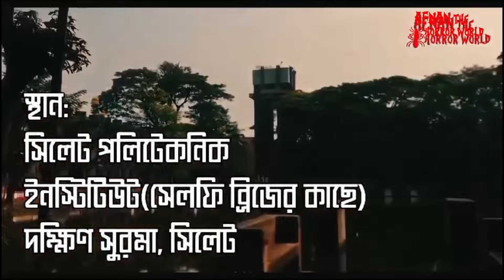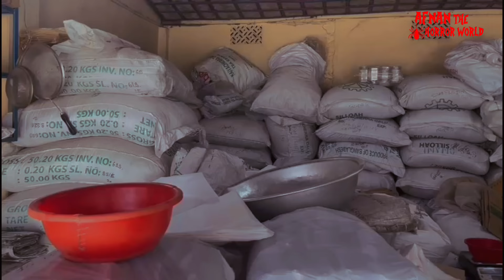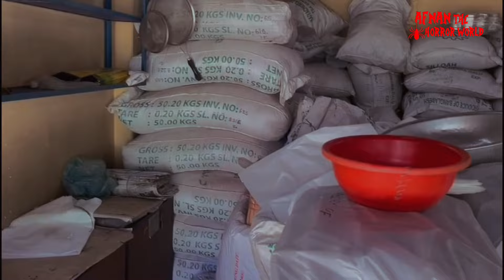Sylhet Tour 2024!!@AfnanTheHorrorWorldBD